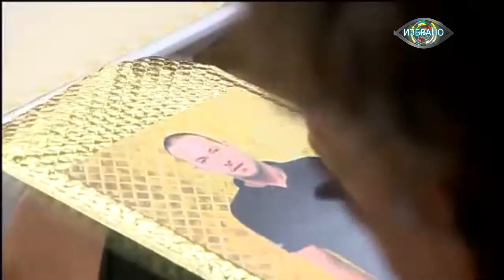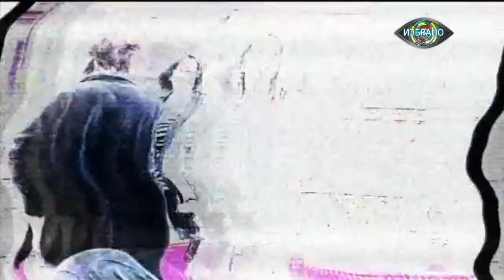Vip Brother 2014 Епизод10